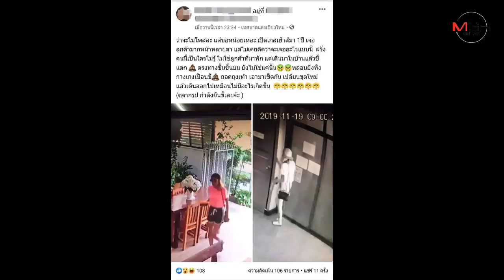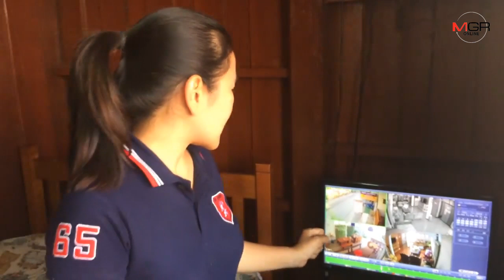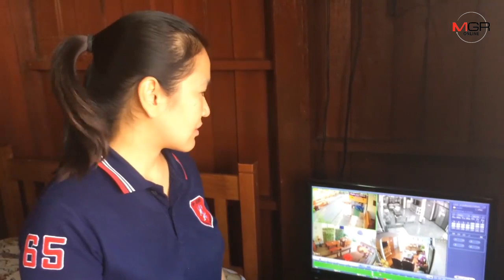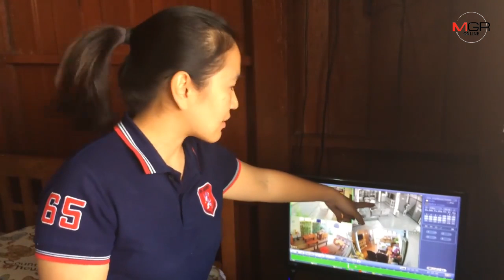เจ้าของเกสต์เฮาส์สุดเคืองเจอฝรั่งสาวบุกอึใส่หัวบันไดกลางบ้านทิ้งให้เก็บกวาดแถมไม่ใช่ลูกค้า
21/11/2019 เจ้าของเกสต์เฮาส์สุดเคืองเจอฝรั่งสาวบุกอึใส่หัวบันไดกลางบ้านทิ้งให้เก็บกวาดแถมไม่ใช่ลูกค้า

ศูนย์ข่าวเชียงใหม่ - เจ้าของเกสต์เฮาส์เชียงใหม่โพสต์ระบายความรู้สึกสุดงง เจอฝรั่งสาวนักท่องเที่ยวเดินรี่เข้าไปยืนอุจจาระราดกลางบ้านก่อนเปลี่ยนชุดที่เปื้อนปล่อยทิ้งไว้ให้ทำความสะอาด แล้วจากไปหน้าตาเฉย แถมไม่ได้เป็นลูกค้าด้วย